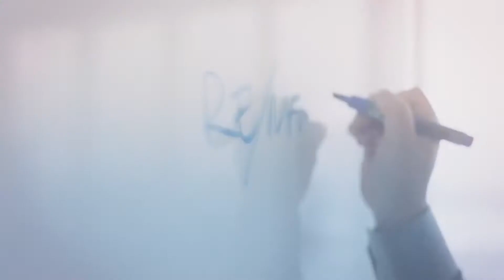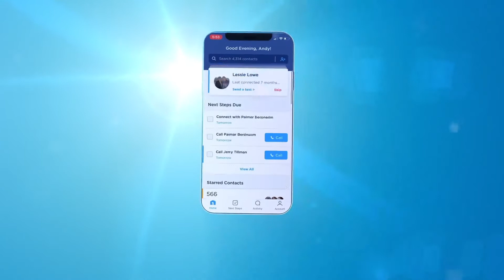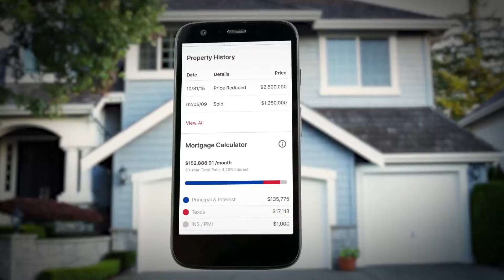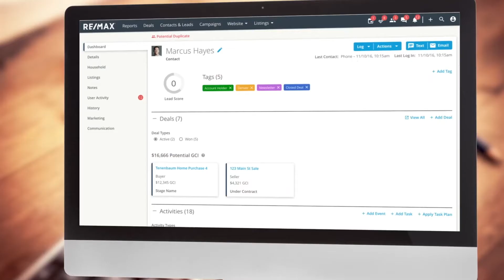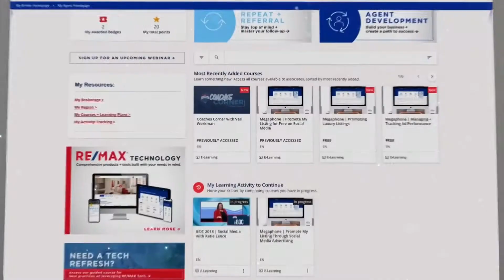Join The Rooker Team!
Are you licensed Realtor ready to Level Up your real estate skills? Looking for a brokerage that offers all the tools you need to be successful? Give us a call! We'd love to meet with you.